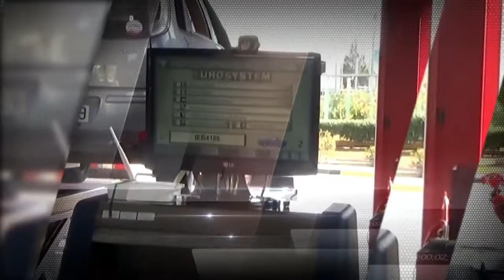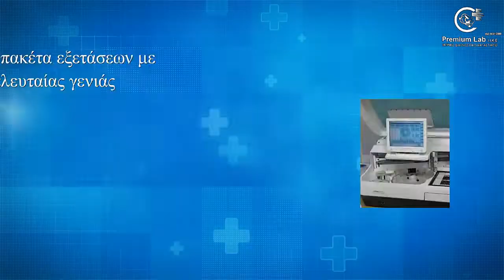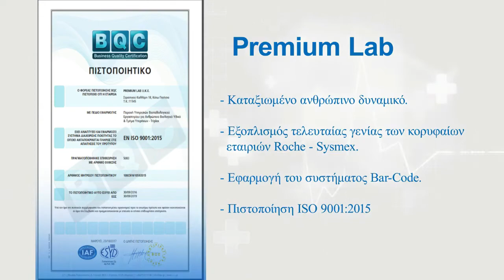Basketaki The League - Αμφιδέξιοι Vs Souvlakers (10/04/2019)